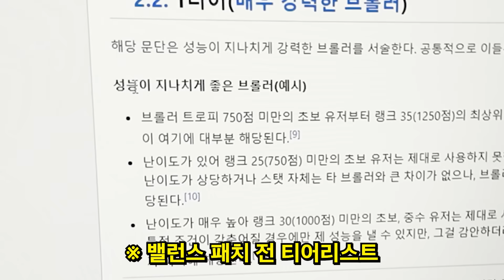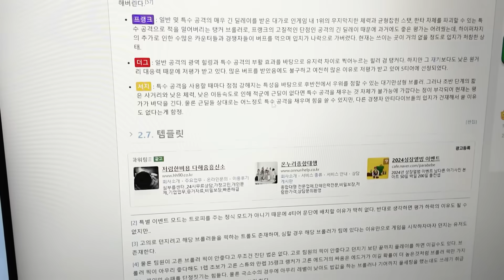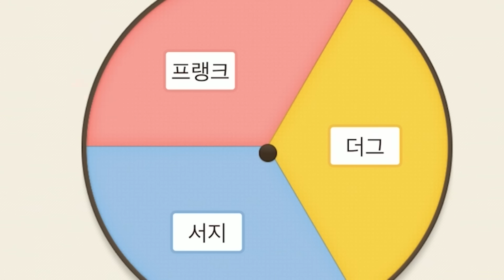브롤스타즈 캐릭빨 해명합니다!! 자타공인 제일 구린 브롤러로 10연승 해보기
오늘도 브롤 해볼까나~ (래리&로리를 클릭하며)